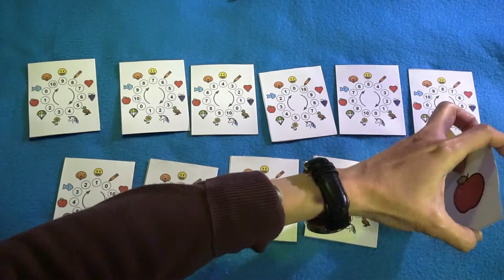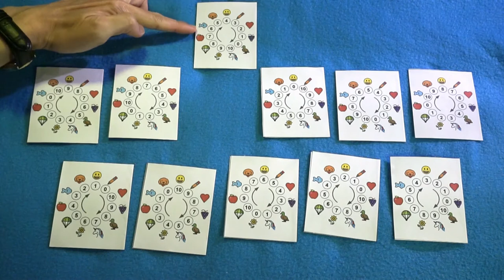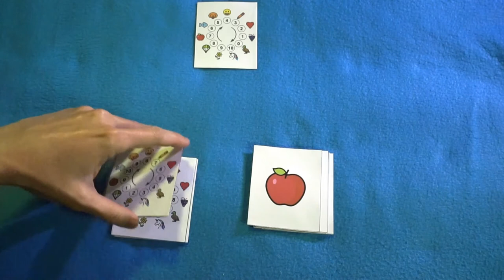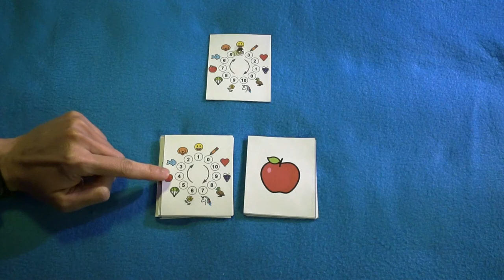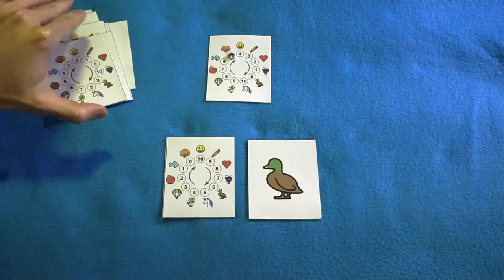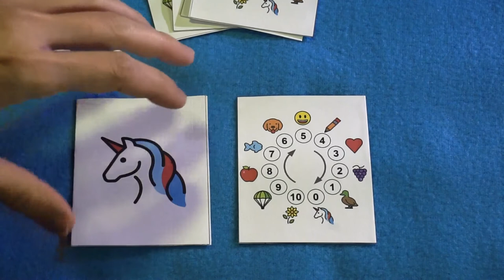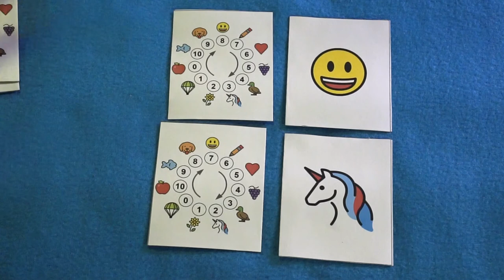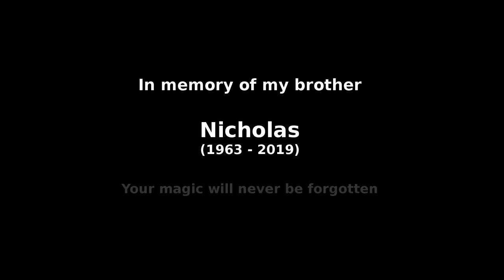Mathematical Magical Emoji Cards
The final version of a mathematical card trick that I've been working on earlier this year. A volunteer picks one out of eleven emoji cards, and turns over any 5 of the remaining ten. The volunteer is free to shuffle the cards at any time. By executing a simple algorithm that combines the fronts and backs of the 10 remaining cards, the selected emoji is revealed automatically.

I explain how to create these cards yourself, and what mathematical properties the cards are relying on to automatically determine the chosen emoji in spite of shuffling.

Thanks to James Grime for suggested improvements to an earlier version of this card trick.